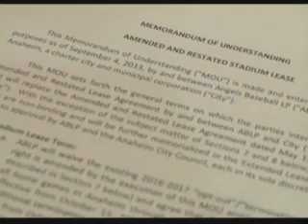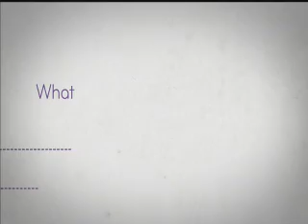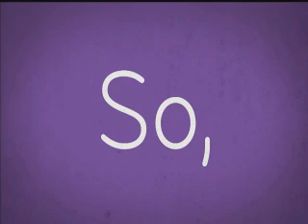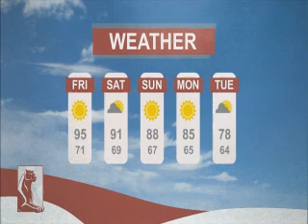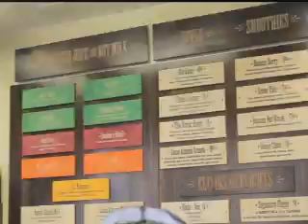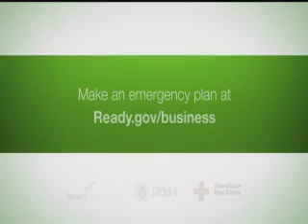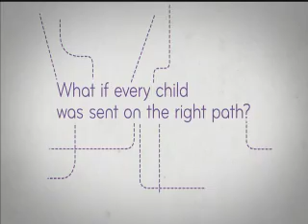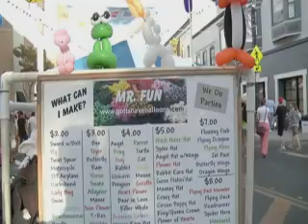Chapman News 9/6/13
Madison Wade and Zach Cumer anchor the newscast. Tom Jackson brings weather updates, Kent Paisley presents sports, and Adrina Movsesian brings the entertainment news!

On today's show:

- Anaheim City Council to enter lease negotiations with the Angels. Hear from Angels Chairman Dennis Kuhl on the decision.

- A brand new school opens in Long Beach for the first time in almost 2 decades.

-Former Congressman Tom Campbell, Dean of the Chapman Law School, joins us in studio for a live interview.

That and more on this edition of Chapman News, LIVE!